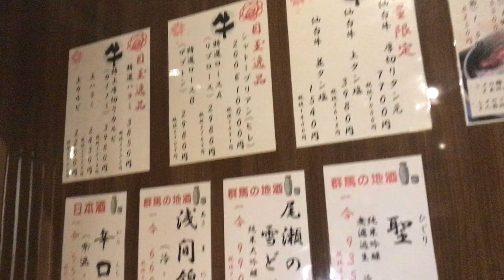ජපානේ, මද්‍යසාර බීමේ ජොලිය🍻🍺🥂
ලාවට සැට් උනා😇